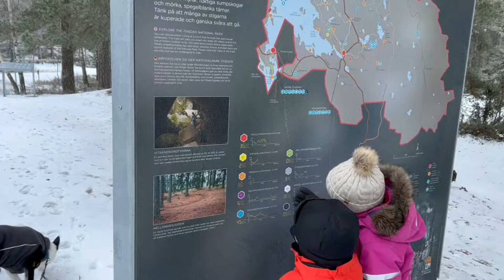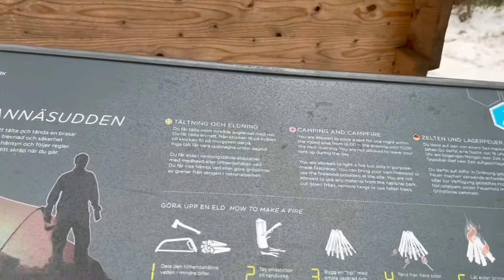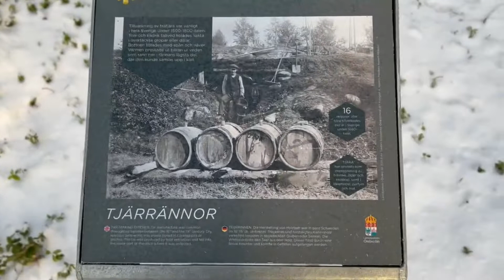Tivedens nationalpark- Mellannäset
I vår familj har vi bestämt oss för att försöka besöka så många av Sveriges nationalparker som vi bara kan.
Vi är naturälskare ut i fingertopparna och för att vi skulle komma ihåg vår upplevelse så bestämde vi oss för att filma dessa besök.

Denna gång besökte vi Tivedens nationalpark och gick Mellannäset rundan med utgång från entré Ösjönäs parkering.
Fantastiskt fin, barnvänlig runda som erbjuder för det mesta ganska plan terräng med små inslag av smalare stigar och variation i terrängen.
Vi passade på att stanna och fika på mellannäsudden som har en grillplats, bänkar och utsikt över vattnet. På denna specifika plats så är det även tillåtet att tälta om man vill det.

Denna rundan är inte barnvagns eller rullstolsvänlig.